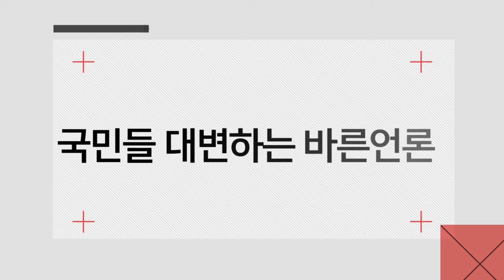경북경제발전위원회 경북포털 경북도청 울진군 연호공원 건강보험관리공단 울진읍체육회 조주현보건소장 걷기운동 크리에이터기자단 피폴TV 국민의소리TV 한국신문방송인클럽 조선희기자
울진군은 3월부터 12월까지 8개월간 연호공원에서 별빛 따라 함께 걷기 운동 프로그램을 운영 하고 있다.

별빛 따라 함께 걷기는 건강보험관리공단, 울진읍체육회, 보건소가 주관으로 바쁜 직장인 등 야간을 이용해 운동하고자 하는 관내 주민을 대상으로 실시하고 있다.
걷기운동은 매일 30분 이상, 등에 땀이 날 정도로 하는 게 좋으며 체내 수분이 부족하면 목마름과 공복이 혼동되어 과식으로 연결될 수 있으므로 운동 전후 물을 충분히 마셔야 한다.

또한 지방이 쌓인 부위를 부드럽게 마사지하거나 스트레칭을 하는 것도 도움이 되며 혈액순환을 도와 부종, 비만 완화 효과가 있다.

울진군보건소장(소장 조주현)은“하루에 30~40분 동안 가볍게 걷기 운동을 해주는 것만으로도 평생을 건강하고 활기차게 살아 갈 수 있다”며“별빛 따라 함께 걷기 운동 프로그램을 통해 지역사회 걷기 운동 분위기 조성 및 군민의 올바른 생활습관 형성을 위해 노력할 것”이라고 말했다.